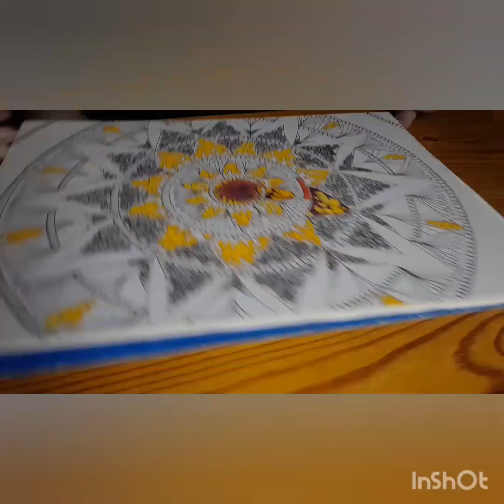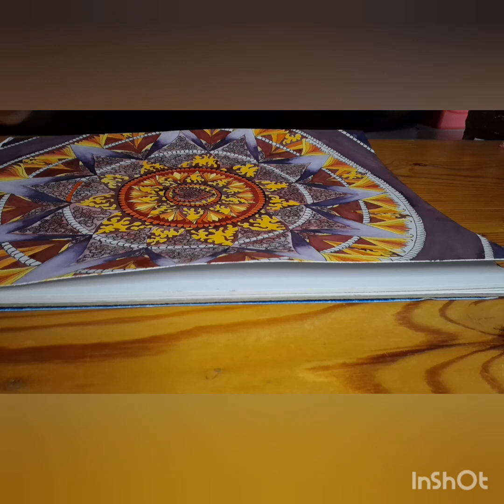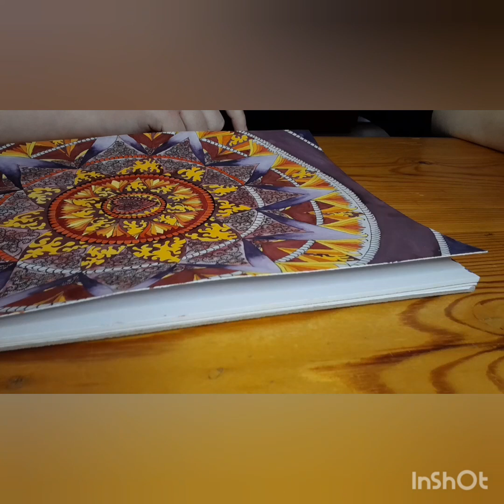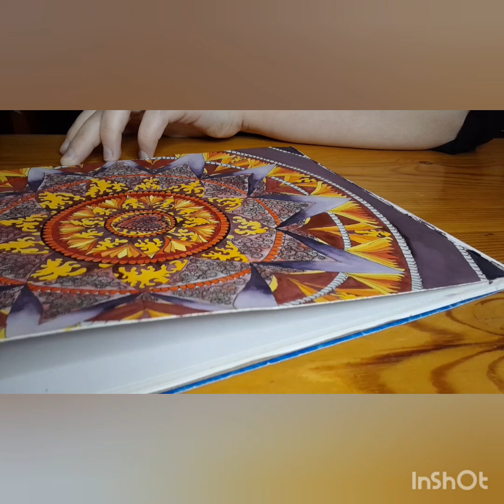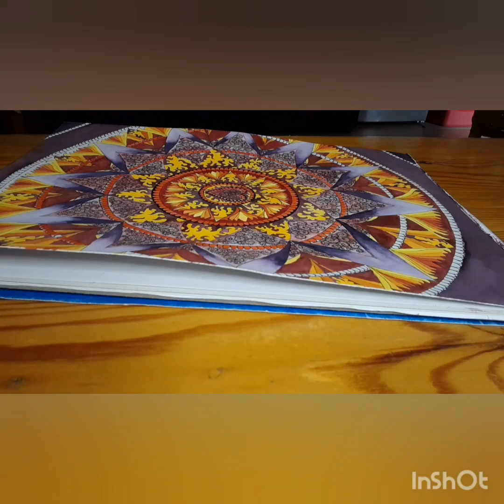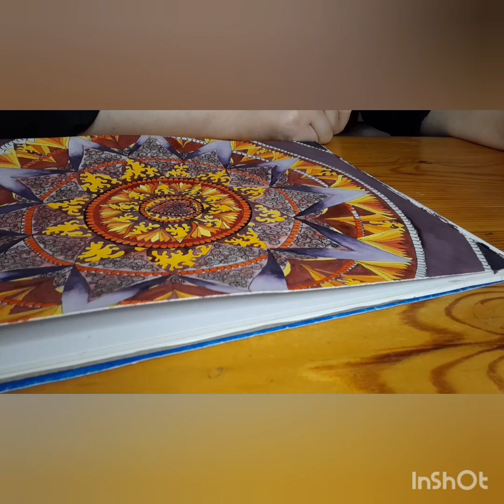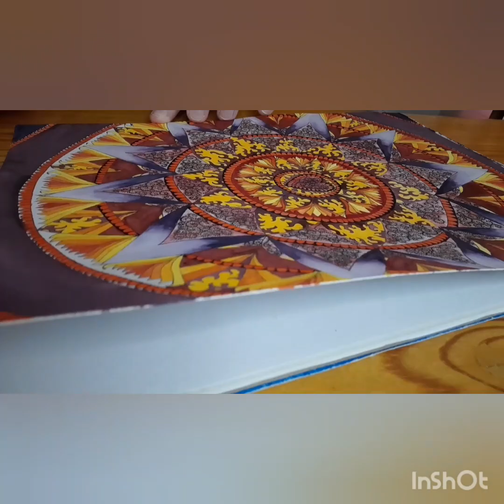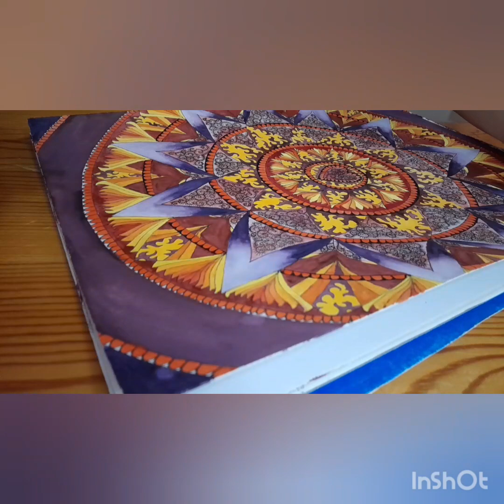Community - A Short Story Reading And Drawing Video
The confines of the community keep their walls tightly shut- whether this is to keep outsiders out, or insiders in, is not entirely clear.

Art And Voiceover

Editor Used:

InShot